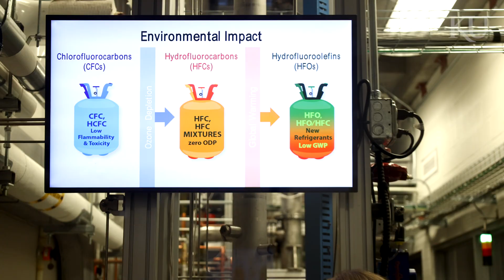Icorium Engineering Company EnergyTech Up Team Video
Icorium Engineering Company utilizes membrane technology and extractive distillation to separate and recycle complex refrigerant mixtures at their end-of-life.